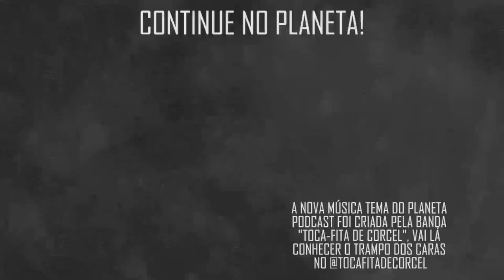"FOI UMA PROFECIA..." com Toninho do Diabo | Planeta Podcast (Sobrenatural)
O príncipe do rei no obscuro, Toninho do Diabo veio bater um papo sobre sua carreira e relembrar momento icônicos de sua trajetória como artista, nesse trecho nosso convidado fala sobre sua Marcha, e como foi omitido os números reais da quantidade de pessoas que veio a participar.

CANAL TONINHO DO DIABO: @MPQ90